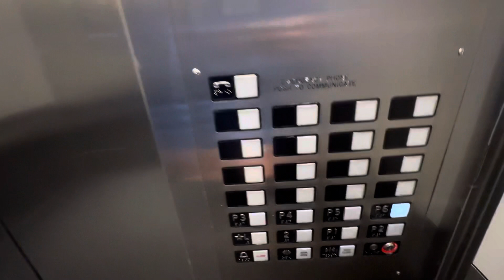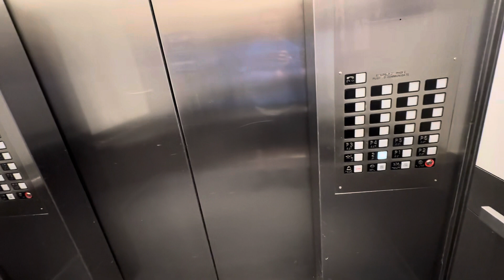Unknown brand traction elevators in Philadelphia, PA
(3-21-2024) These have ADAMS buttons with unique indicators, no idea what brand they are though.